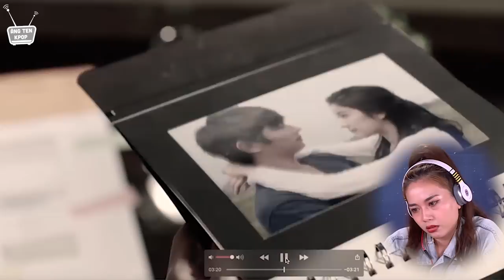[KPOP REACTION SS1-10] Vẫn yêu người cũ nhưng trót thương người mới, PHẢI LÀM SAO ĐÂY?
Don't Say Good Bye phát hành năm 2011, được trình bày bởi nhóm nhạc nữ 2 thành viên Davichi.

MV đã lấy đi nước mắt của biết bao người hâm mộ khi kể về nỗi đau của cô gái trong sáng hết lòng trong tình yêu, nhưng đến cuối cùng lại bị chính người mình yêu thương đẩy ra xa.

Cùng khám phá MV này nhé!!!